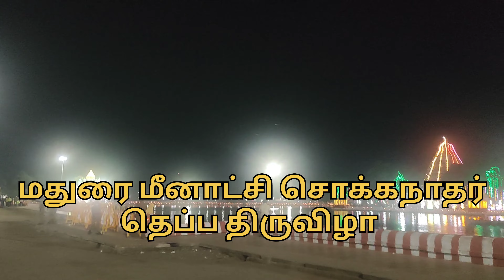மதுரை மீனாட்சி சுந்தரேஸ்வரர் தெப்ப திருவிழா || 2024